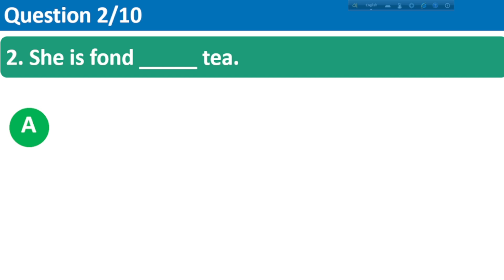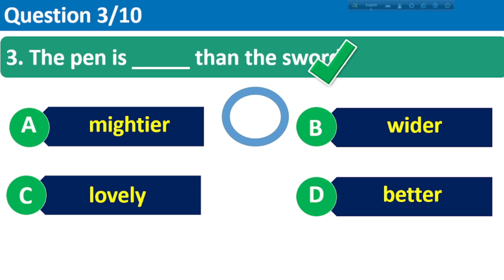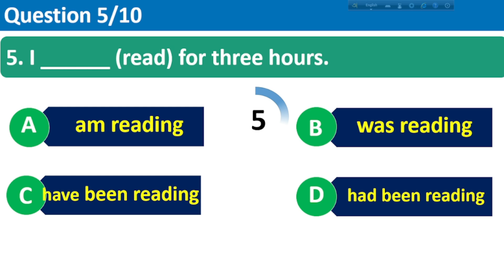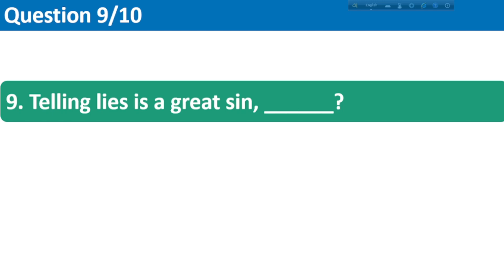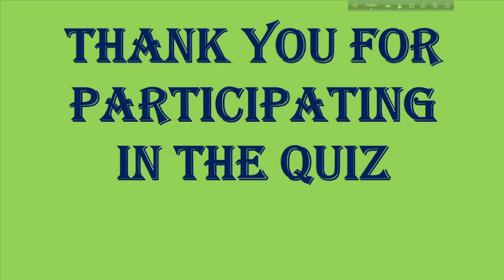Shocking Grammar Quiz Reveals Secrets | 10 minute class | Challenge 55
Mix Grammar Quiz Challenge 55 is here. Shocking Grammar Quiz Reveals Secrets here. 10 minute class Challenge 55
Job seekers will benefit greatly from participating in this quiz..
credit
OBS Studio
FilmoraX